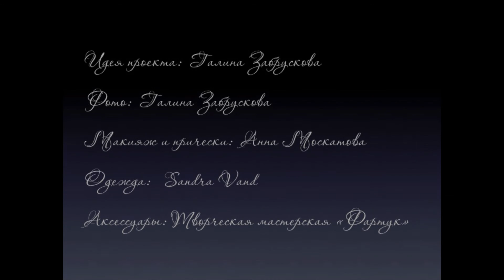"12 месяцев" HD 1080p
идея и фото: Галина Забрускова, make-up&hair: Анна Москатова, одежда: Sandra Vand, аксессуары: творческая мастерская "Фартук"